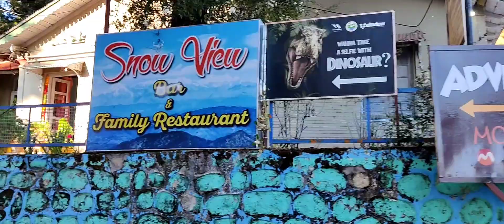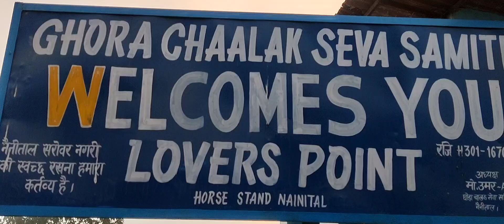🌼Part 2 🌸7 Point view (Nainital)🍀 Bahut chijo ko Sikhne Or Janne Ka mauka mila🥀💙@sonapipaliya6277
🌼vlog 🌸7 Point view (Nainital)🍀 Bahut chijo ko Sikhne Or Janne Ka mauka mila🥀💙🌍🌸

Jai Gangnath Baba ji jai ho jai ❤️🙏🙏🙏🙏
Jai Bajrang Bali Ji Jai ho ❤️🙏🙏🙏🙏